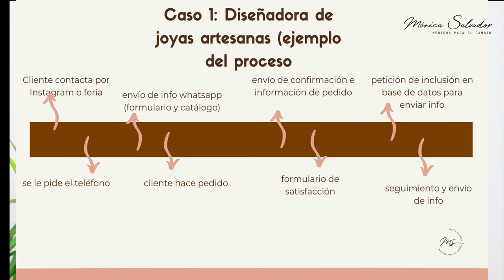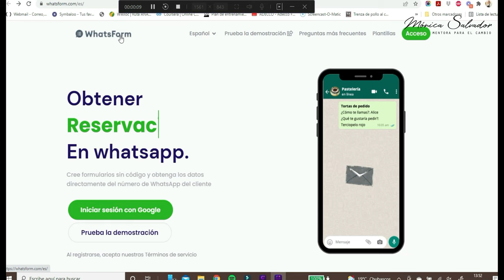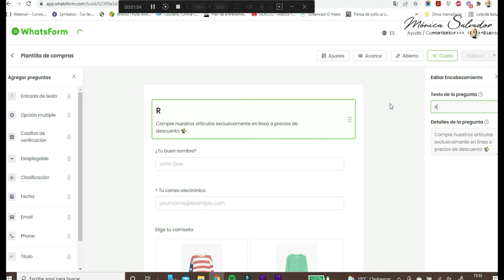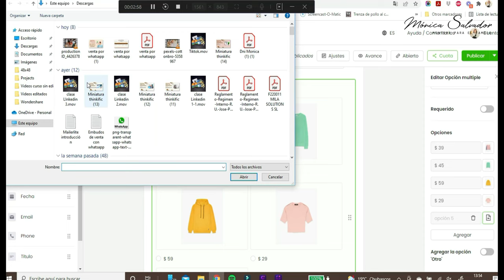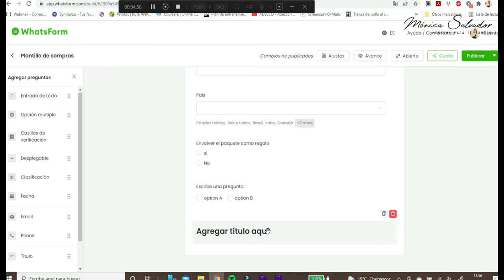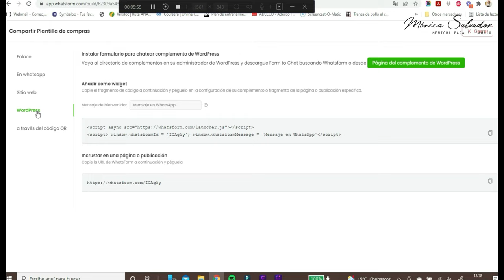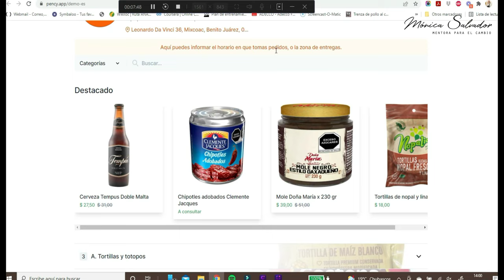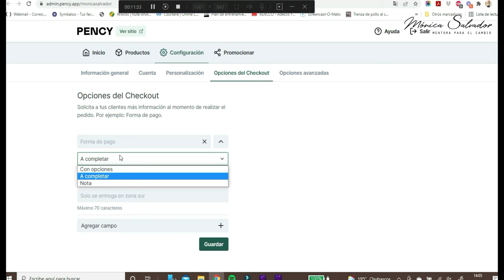Aprende a vender por whatsapp (usando formularios)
✳WhatsApp business es una de las herramientas principales de comunicación a nivel mundial, con 2.000 millones de usuarios, con personas de todas las edades.
Esta herramienta ha cambiado nuestra forma de comunicarnos y también afecta a la forma de vender. Si aún no eres consciente de todo lo que puedes hacer con esta herramienta quizás es el momento de averiguarlo
Por cierto si aún no conoces las ventajas de whatsapp business, te invito a ver mi video antes de seguir.
En el video de hoy veremos dos ejemplos prácticos de cómo puedes usar whatsapp business para vender, en el primer ejemplo veremos  un producto físico y otro con un infoproducto  y te recomiendo que te quedes hasta el final ya que también te enseñaré a hacer formularios con dos herramientas.

Indice:
00:00 Introducción
00:56 ejemplo 1 (artesana joyería)
03:47 ejemplo 2 (infoproducto)
05:23 formulario de whatsapp 1
09:38 formulario de whatsapp 2